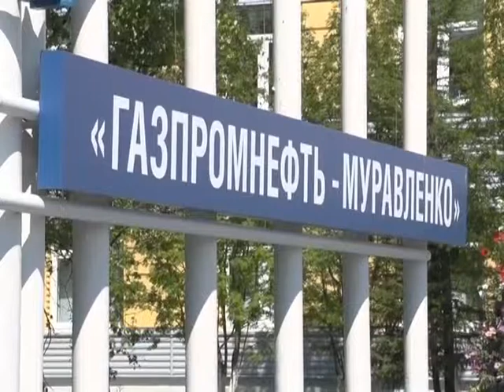Газпромнефть Муравленко готовится к зиме